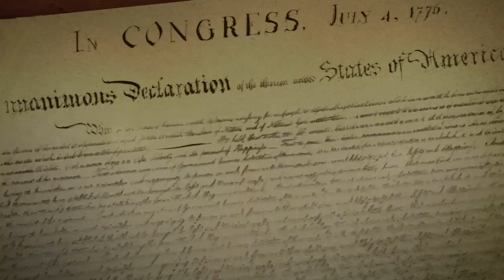Call of Duty®: Black Ops 4 cinématique de fin du DLC2 "Ancient Evil"